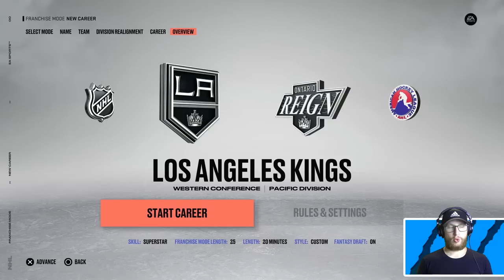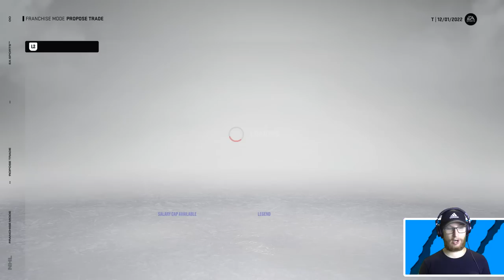I have to trade my entire team...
Drafting a team on NHL 23 where the picks must have played for at least 4 teams. 👍